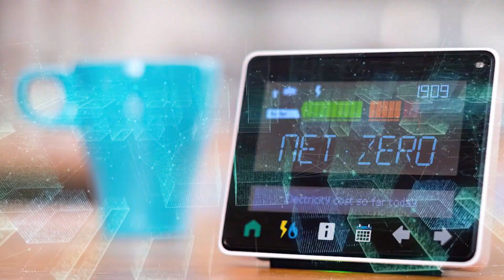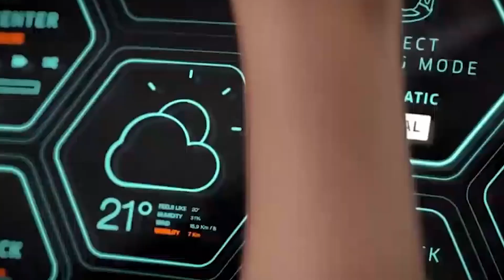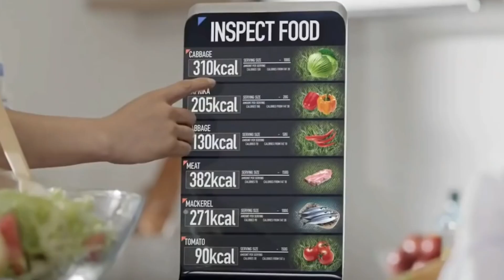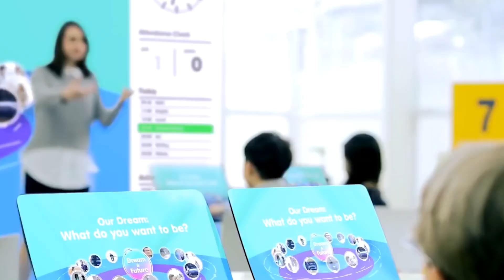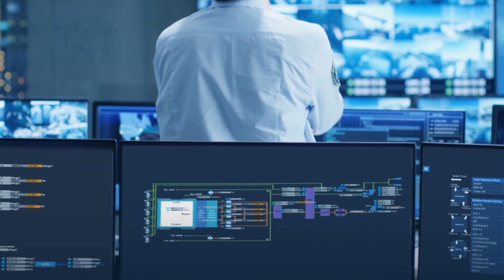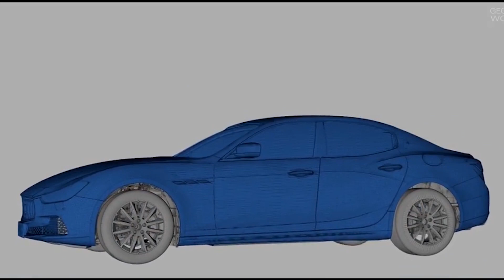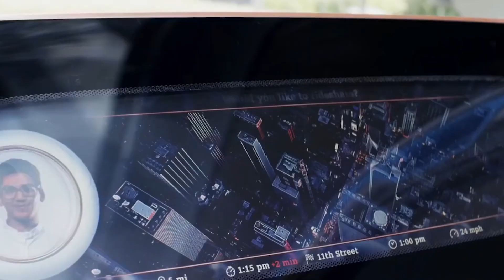Futuristic Technology That Will Change our Lifestyle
Where everyone talks about new forms of technology that are improving our world, with a future that is bound to change our lifestyles in the next few years, Think about how good our lives will be by 2050 with all this technology and those everyday inventions that improve our lifestyle every day.

I am not denying it, but do we really know for sure that it will all dramatically impact our lives to make them more convenient? This is all a part of the story!

Futuristic ways with Technology that Will Change Our Lifestyle
watch the video till the end and enjoy the future